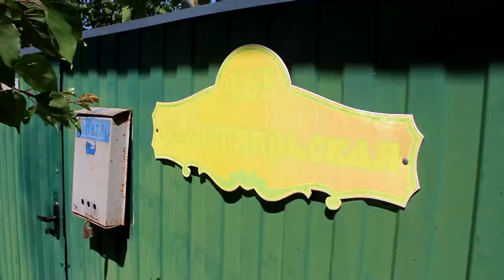Большой бизнес Armelle в маленьком поселке. Знакомство со спонсором Жанной Моториной